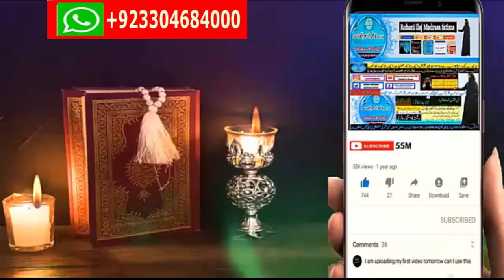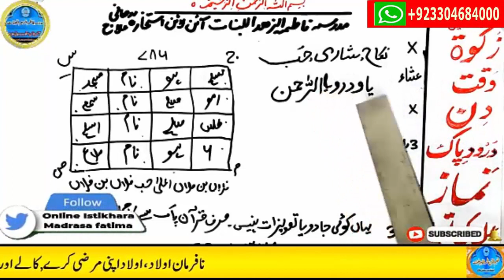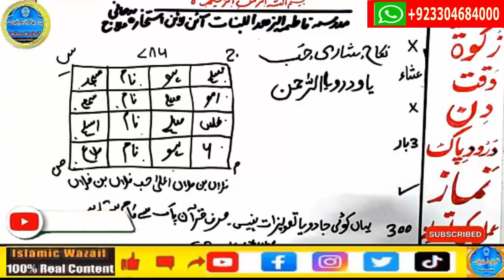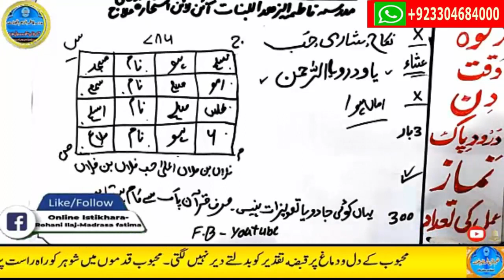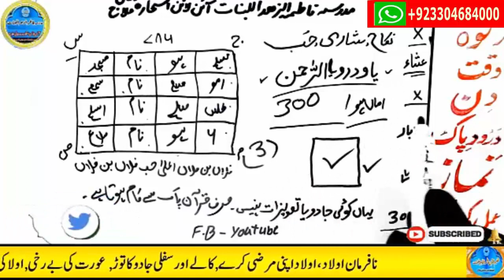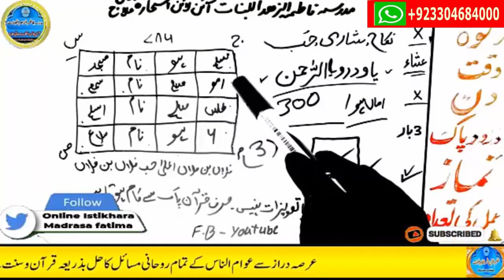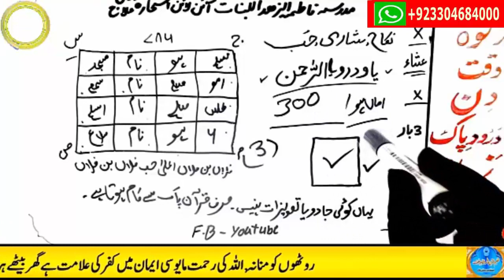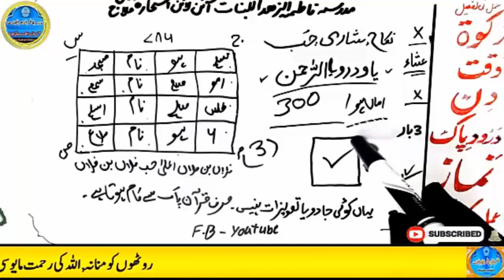wazifa for love,dua for love,wazifa for love marriage,mohabbat ka wazifa,ya wadoodo ka wazifa for l